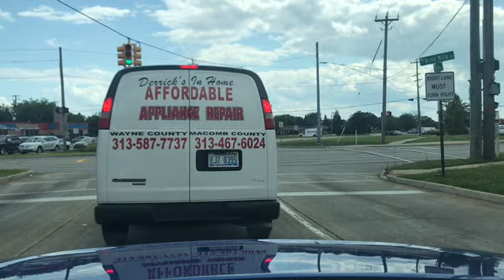Weekly Vlog August 6, 2021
Weekly Vlog
Grab your craft and a drink and buckle up for the fun 😍